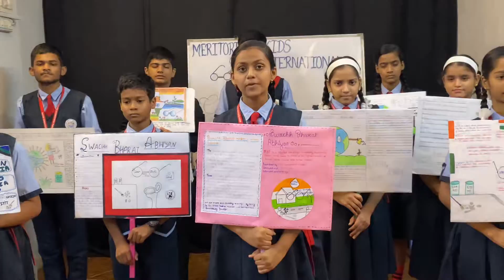Swachchh BHARAT ABHIYAN (EK KADAM SWACHCHHATA KI OR